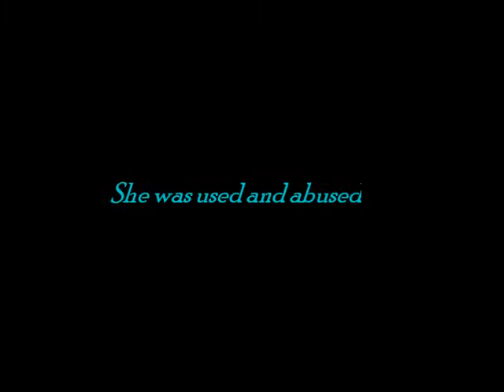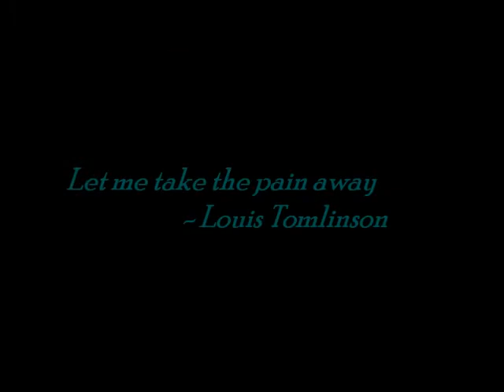Let me take the pain away - Louis Tomlinson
A story written by foreverPayne aka Chelsea